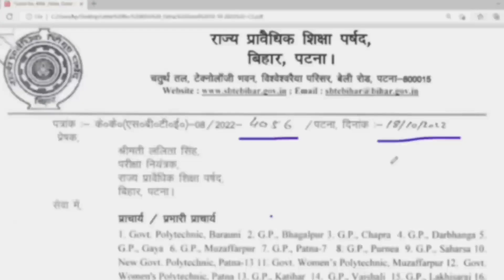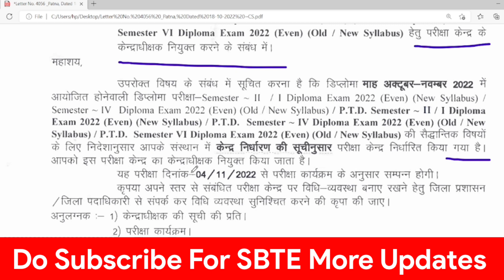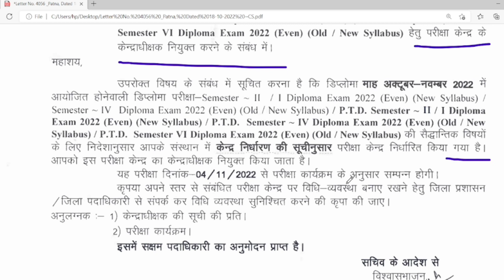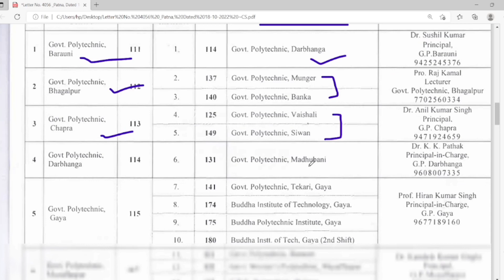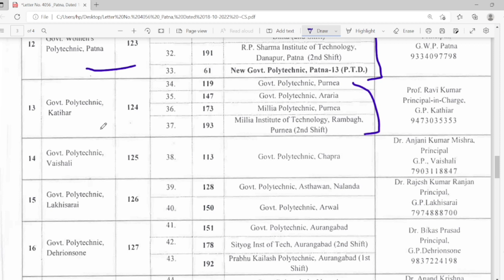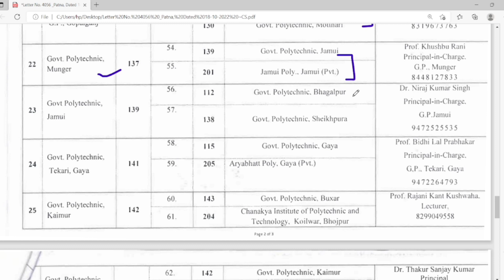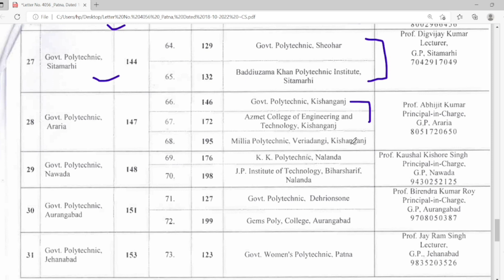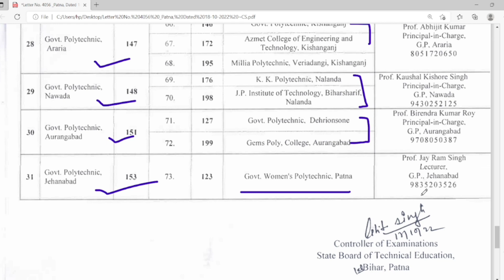Sbte New Update || आ गया सारे कॉलेजों का Exam Centre || इस बार सारे कॉलेजों का Centre हुआ Change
Sbte New Update || आ गया सारे कॉलेजों का Exam Centre || इस बार सारे कॉलेजों का एग्जाम Centre हुआ Change || जानें किस कॉलेज में होगा आपका Exam

SBTE BIHAR 2ND SEMESTER EXAM
SBTE BIHAR 2ND SEMESTER RESULT
SBTE BIHAR 4TH SEMESTER EXAM
 SEMESTER EXAM
SBTE BIHAR NEWS
SBTE  BIHAR
SBTE BIHAR UPDATE
carry student
SBTE EXAM
SBTE EXAM UPDATE
3rd &5th Sem Exam
Bihar polytechnic counselling
Sbte Bihar
Sbte
sbte examination Result
carry examination